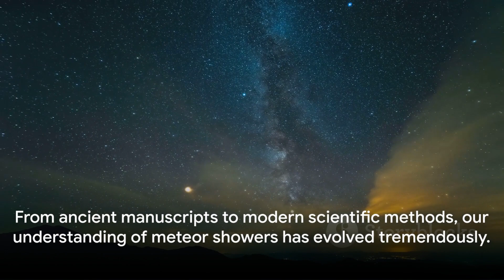Meteor Showers A Journey Through Time 2023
Meteor Shower In orbit learn read new WorldBeyondYourEyes